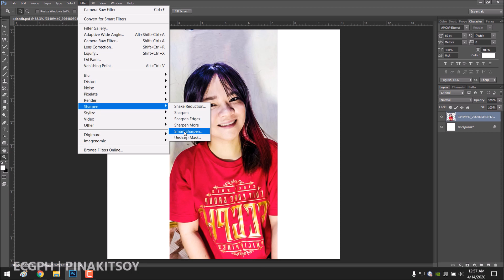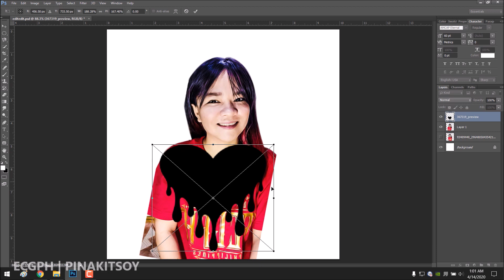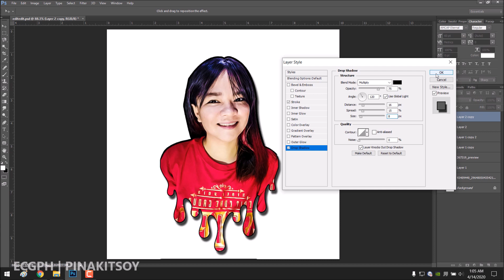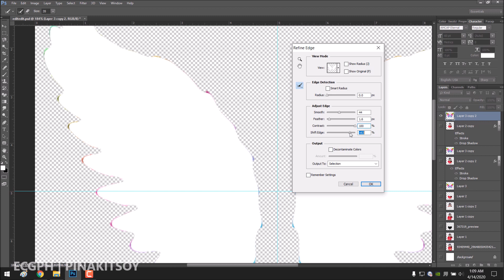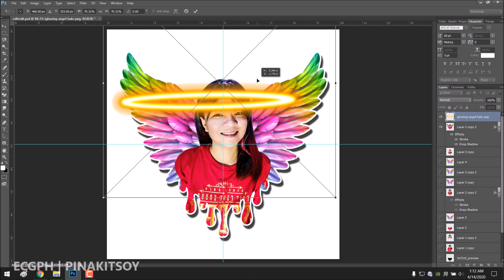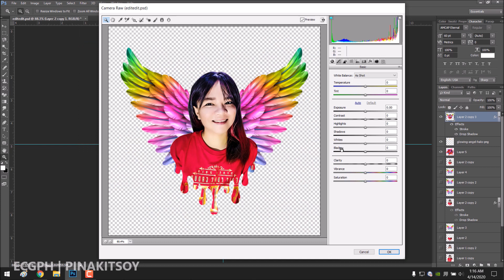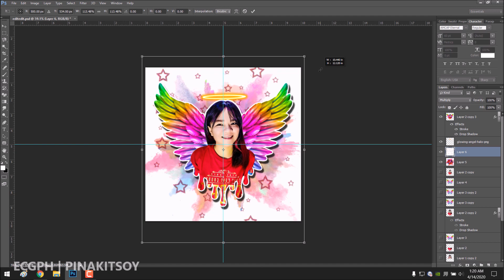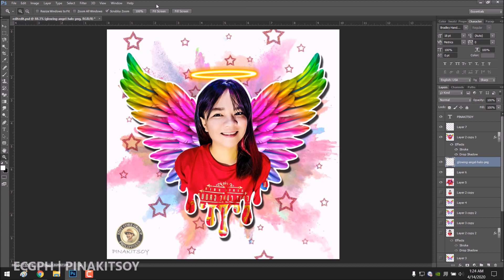MELT EFFECTS - PHOTOSHOP TUTORIAL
EDIT CORE GROUP PHILIPPINES
PHOTOSHOP CC  | PINAKITSOY